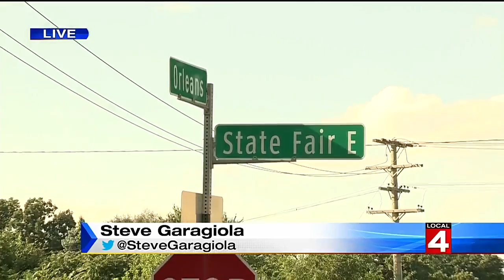Former MSU basketball player arrested again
Former Michigan State Spartans' basketball player Keith Appling has been arrested again.